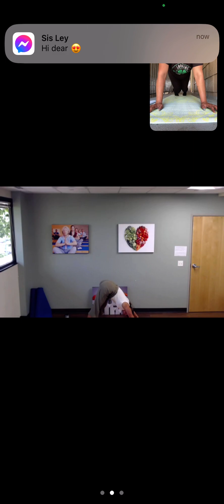Wellness classes with Amy Longe….